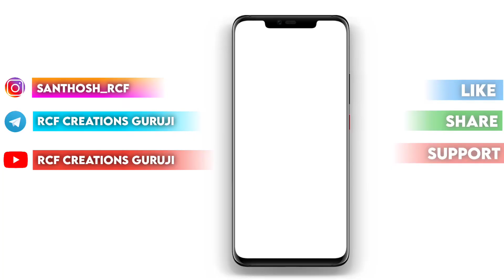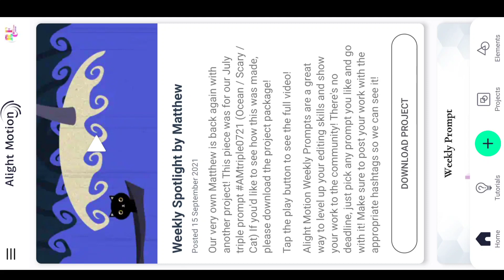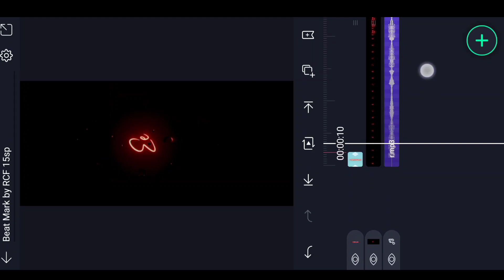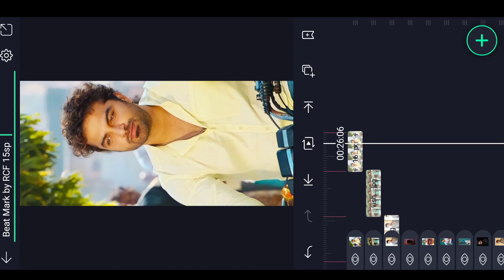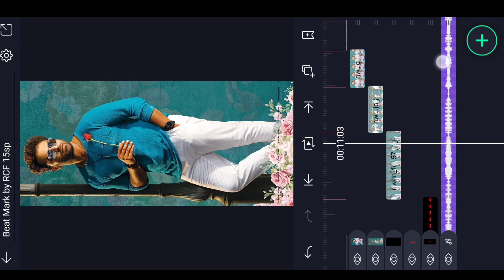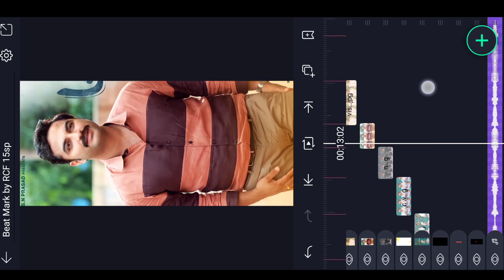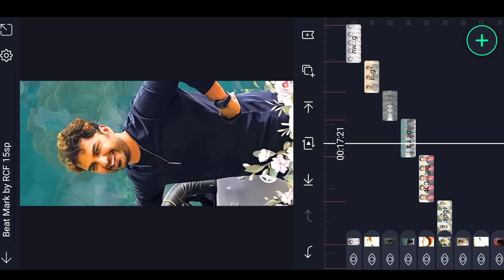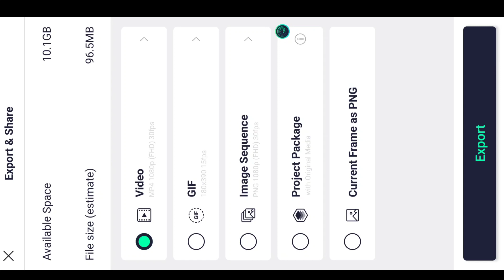🔥Trending Lyrical video editing in alight motion Trending video editing 4k status editing in telugu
alight motion trending video editing in telugu photo glow effect video editing in alight motion kinemaster video editing full screen WhatsApp status editing Telugu latest love lyrical attitude WhatsApp status attitude status editing

(Alightmotion) LINK :-

🌀My website click now : ➤

► Lyrics Template  LINK :-

Please contact.